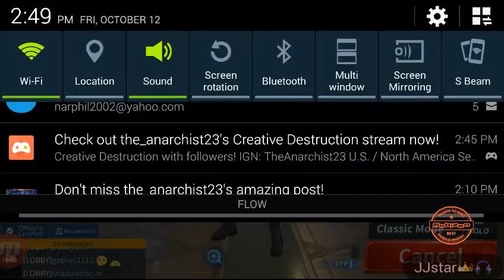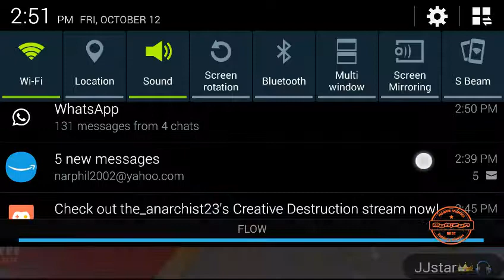CD Playing With *NEW* update Bunny Box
Hey its yo boy JJstar 2.0 here it is another CD video long time no video let's watch